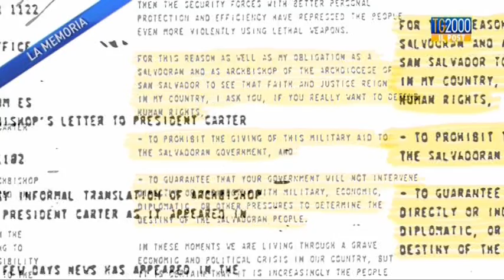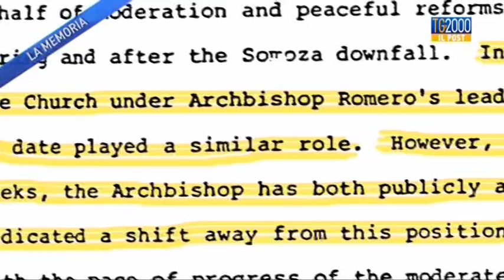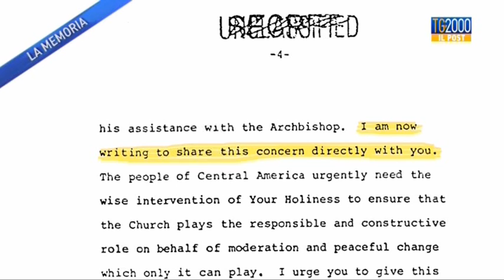Tg2000 il Post: "Fermate quel vescovo" di Antonello Carvigiani e Vincenzo Grienti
35 anni fa l'assassinio di Mons. Oscar Arnulfo Romero, arcivescovo di San Salvador: un martire della fede per il suo impegno a favore della pace e della giustizia sociale. Antonello Carvigiani e Vincenzo Grienti hanno ricostruito per noi le ultime settimane di vita del pastore di San Salvador attraverso documenti d’archivio poco conosciuti.